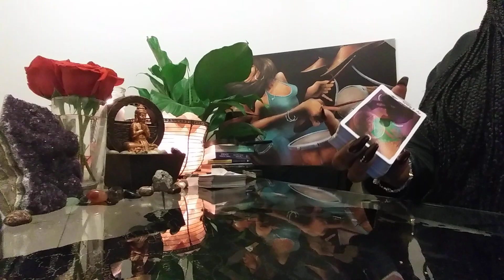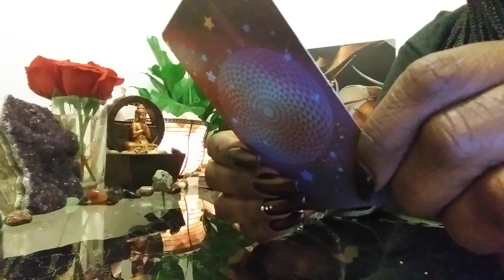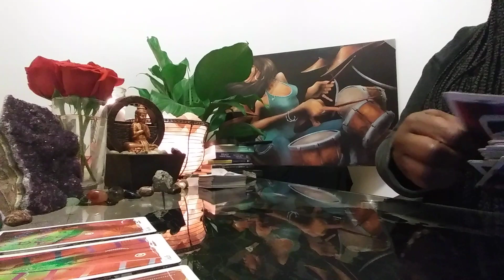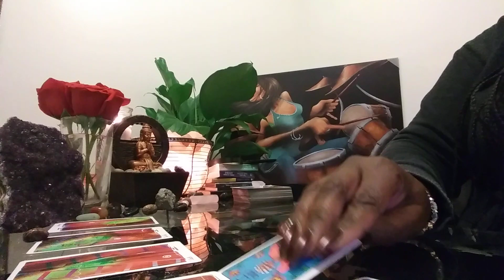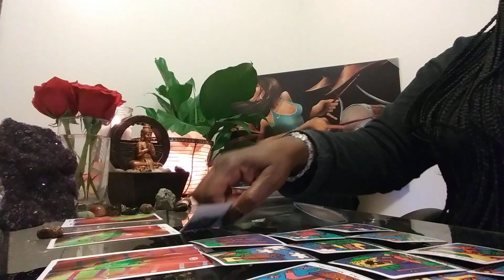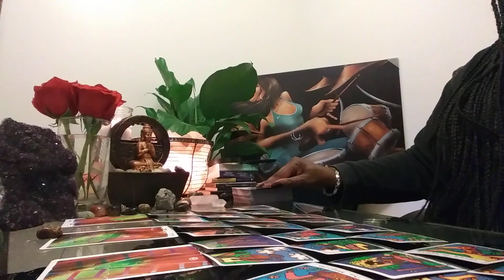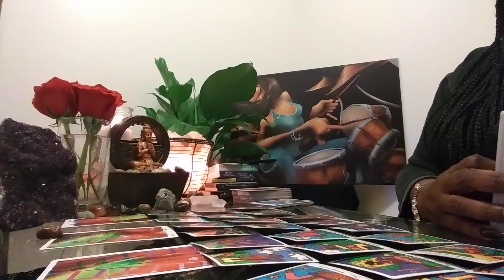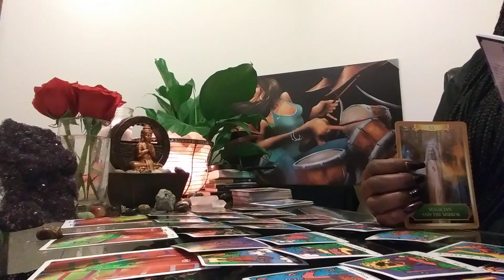LIBRA: DEC 8-14: MANIFESTATION TIME!